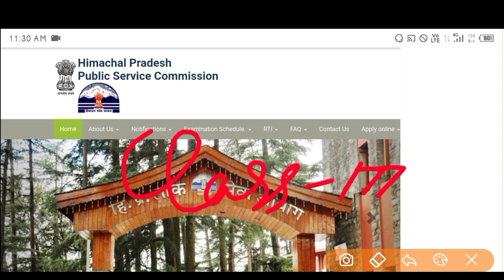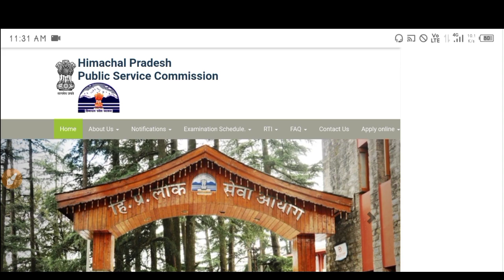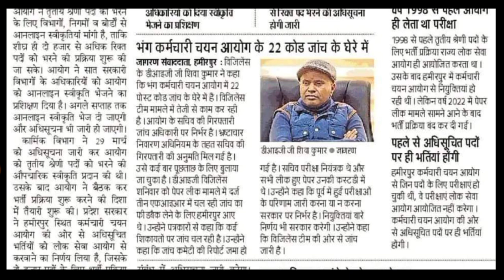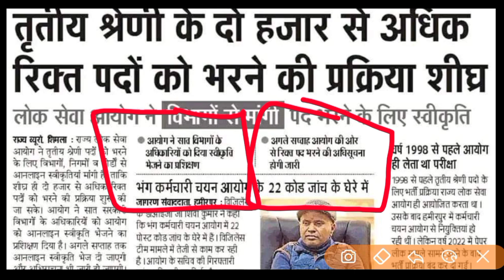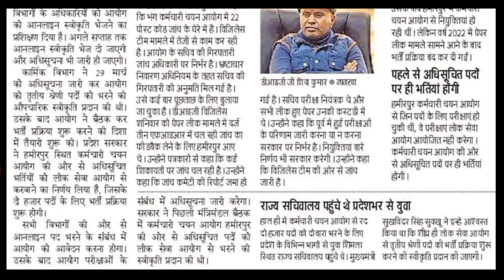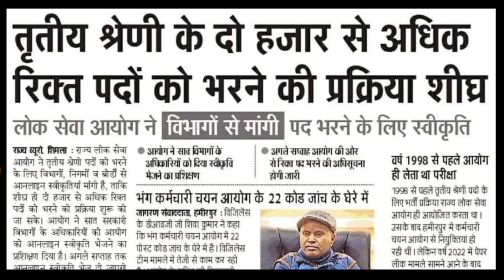|हिमाचल प्रदेश लोक सेवा आयोग की तरफ़ से जारी हुई बड़ी नई नोटिफिकेशन|HPPSC Latest Notification 2023|